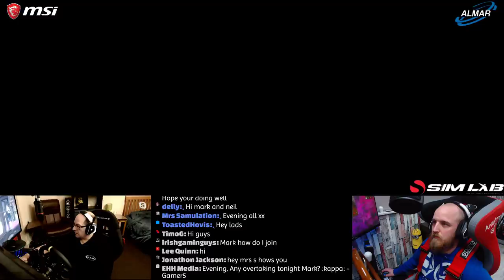Euro Truck Simulator 2 (Armstrong haulage) DAY 165 /convoy/ with dad